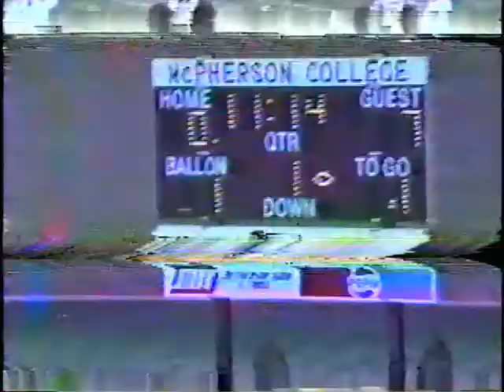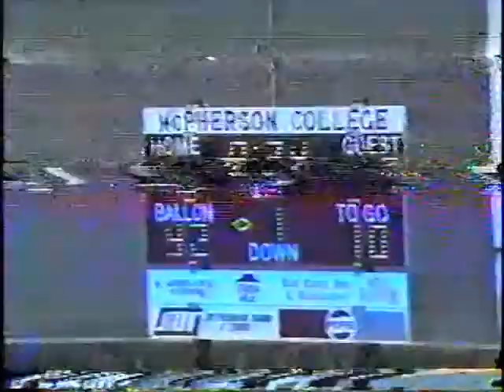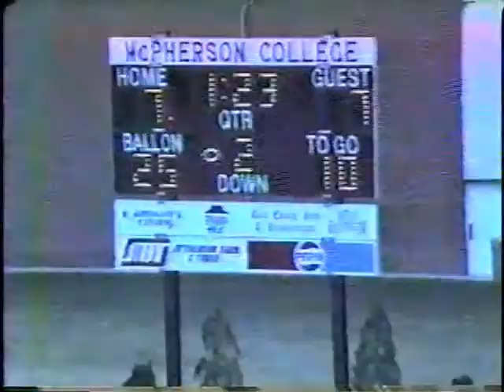SC vs McPherson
Sc @McPherson '88